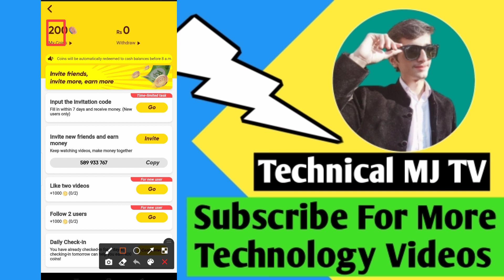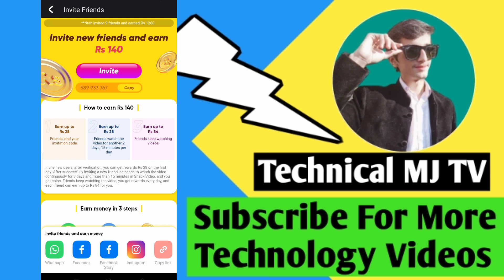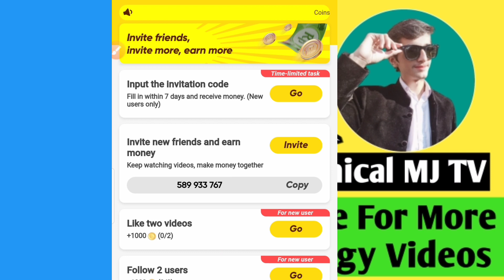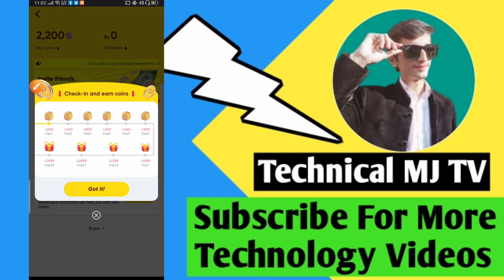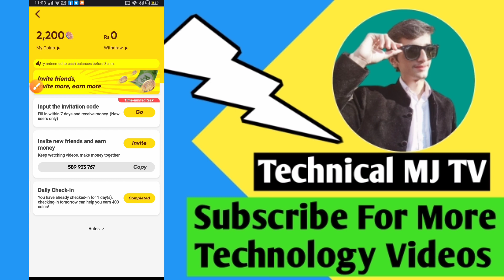Coins New Update On Snack Video || Snack Video Coins Update 2021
►About: Technical MJ TV  is a YouTube Channel, where you will find technological videos related to mobile, computer, internet and social media in Hindi, New Video Is Posted Everyday.